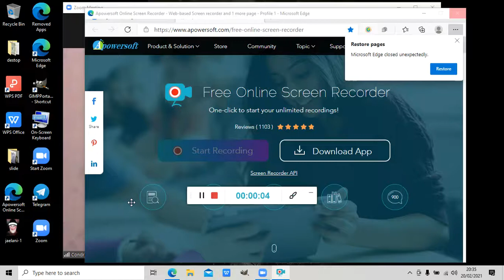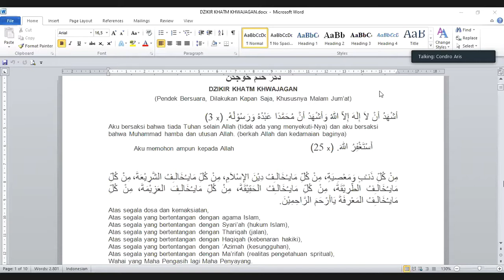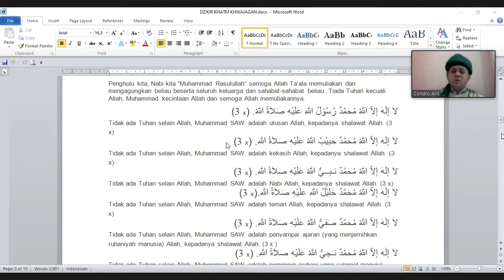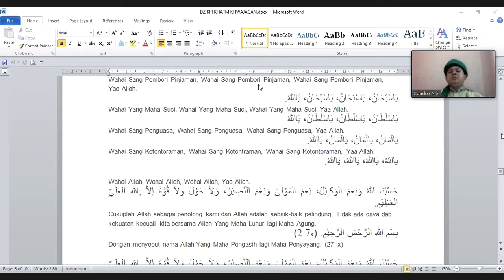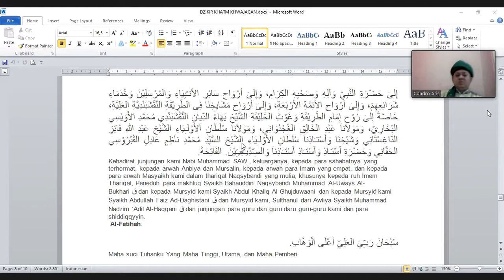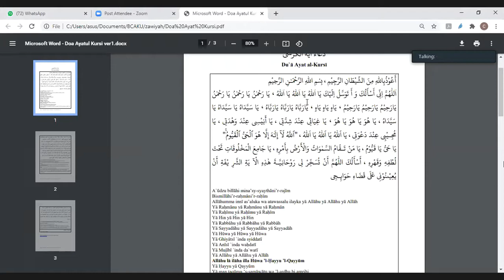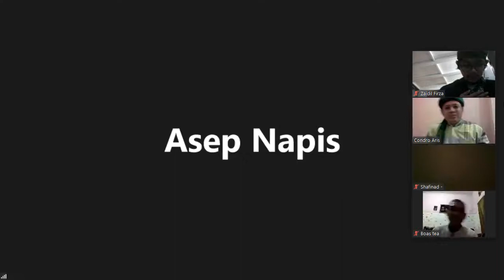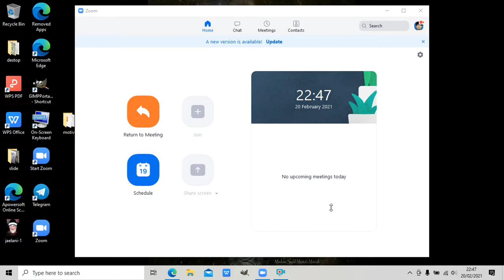Dzikir Khataman Khwajagan, Ruqyah, dan Garam COVID 19 bersama Laskar Sholawat - 20 Feb 2021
* UNDANGAN UNTUK UMUM *
* PUBLIC INVITATION *

Kami mengundang Anda semua ke acara Dzikir khatam Kwajagan dan Ruqyah online dengan "LASHKAR SHOLAWAT" dari Zawiyah Zahratul Madinah Yogyakarta, Indonesia.

We invite all of you to the online Dzikir khatam Kwajagan and Ruqyah event with "LASHKAR SHOLAWAT" at Zawiyah Zahratul Madinah Yogyakarta city of Indonesia.

InsyaAllah * setiap Sabtu malam, 20.15 WIB (Waktu Jakarta) * atau 08:15am Detroid, MI, USA Time,

InsyaAllah * Every Saturday night, 08.15 pm (Jakarta Time)* or 08:15am Detroid,MI,USA Time,

dengan urutan acara;
1. 20:15 Tawassul + Dzikir Khtam Kwajagan
2. 21:30 Doa QS Kursy
3. 21:45 Ruqyah (Pengobatan penyakit medis dan non medis online)
4. 22:00 Pengisian Cahaya Doa untuk obat Covid19 pada garam

with the order of events;
1. 20:15 Tawassul + Dhikr Khtam Kwajagan
2. 21:30 Prayer QS Kursy
3. 21:45 Ruqyah (Treatment of medical and non-medical diseases online)
4. 22:00 Prayer Light filling for the Covid19 medicine on salt

Jangan lupa untuk :
1. Siapkan air
2. Siapkan garam
3. Siapkan piring / mangkok / gelas dari bahan keramik putih tanpa gambar atau garis. (putih dan tidak transparan)
4. Taruh garam di piring putih / gelas / mangkuk dan letakkan di depan dzikir online

Do not forget to :
1. Prepare the water
2. Prepare the salt
3. Prepare a plate / bowl / glass of white ceramic material without pictures or lines. (white and not transparent)
4. Put salt on a white plate / glass / bowl and place it in front of the online dhikr

Catatan: Pastikan Anda memiliki wudlu dan pakaian yang pantas selama acara berlangsung.
Note: Make sure you have your wudlu and appropriate clothing during the event.

Passcode: 123456